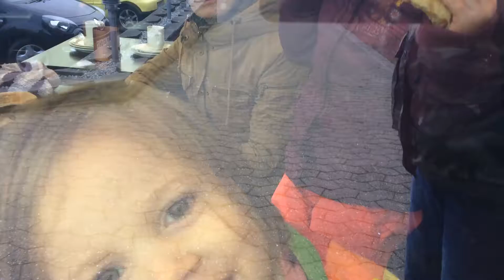Nov 26, 2016